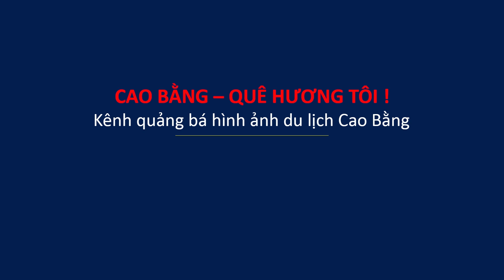Hèo Phưn Trong Đám Cưới - Làn Điệu Dân Ca Dân Tộc Nùng An Phúc Sen Cao Bằng. Đám Cưới Người Nùng